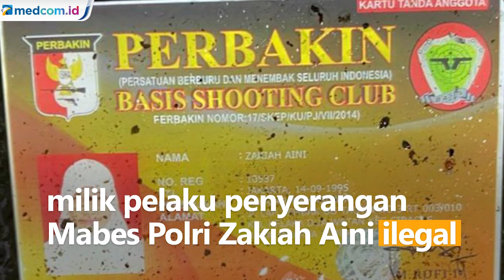Perbakin Tegaskan KTA Milik Pelaku Penyerangan Mabes Polri Ilegal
Perbakin menegaskan kartu tanda anggota (KTA) milik pelaku penyerangan Mabes Polri Zakiah Aini ilegal. Sebab klub tembak tersebut sudah dibubarkan oleh Pemprov DKI Jakarta atas rekomendasi Perbakin. Karena Basis Shooting Club telah lama melanggar banyak aturan. Selain itu, KTA klub tembak per provinsi dilarang mencantumkan logo Perbakin.

Untuk mendapatkan KTA Perbakin sendiri, harus melalui tahapan yang cukup ketat. Seperti kemampuan menembak, surat kesehatan psikologis, serta rekomendasi dari pihak kepolisian. Seluruh anggota Perbakin juga tidak pernah berlatih untuk menargetkan manusia.